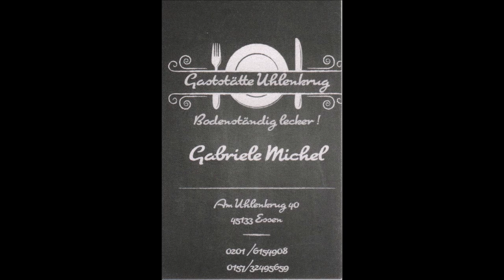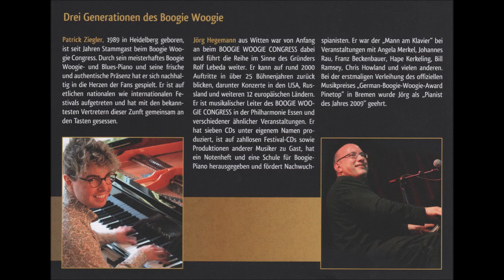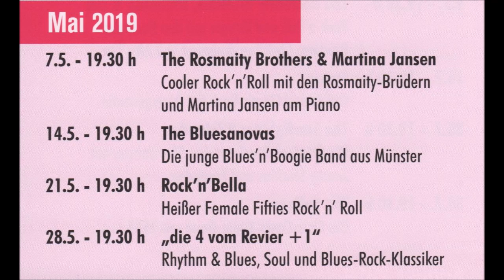Gaststätte Uhlenkrug * Live Music * Tanz in den Mai * The Starfighters & Friends * 8 * 30.04.2019